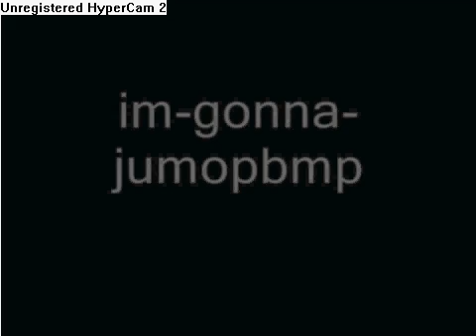Club Penguin Funnyz #11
Part 1 of funnyz 11!!!